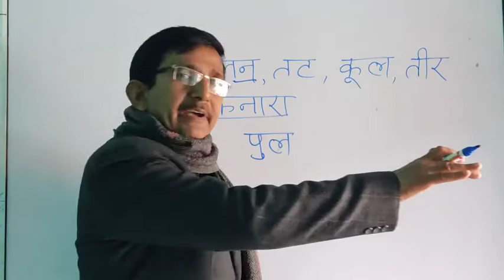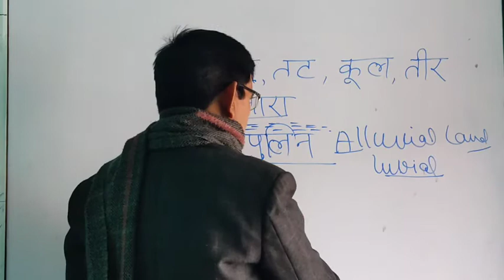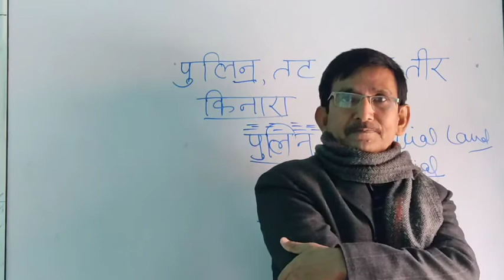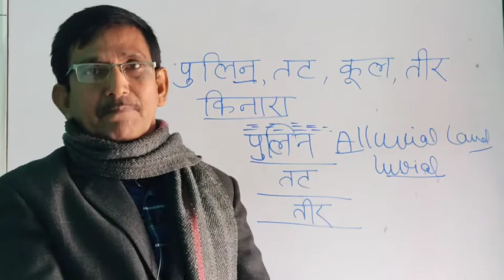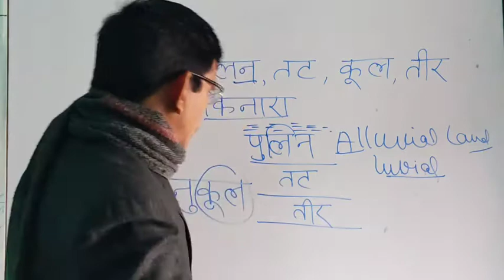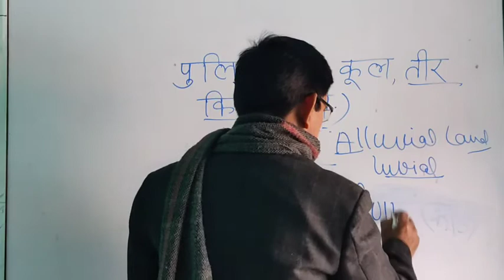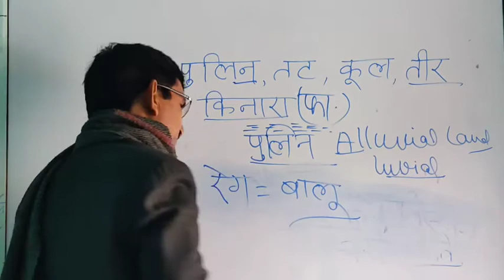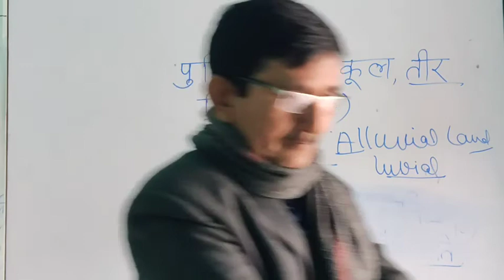पुलिन,तट, तीर,कूल, किनारा, निर्झर, रेत, रेगिस्तान आदि शब्दों के अर्थ।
साहित्यिक शब्दों की बोधगम्य व्याख्या के लिए देखें:
Language with Hare Ram Pandey on youtube